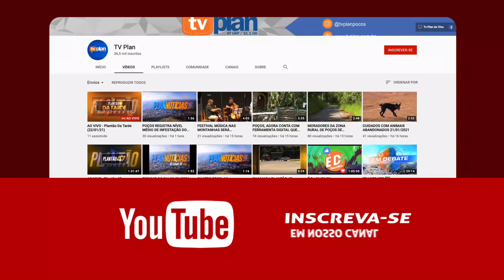SESSÃO NA CÂMRA MUNICIPAL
Fiscalização das medidas de prevenção à contaminação do Covid-19 em Poços de Caldas, principalmente após o término da Onda Roxa até hoje, foi apenas um das pautas da Sessão de hoje.